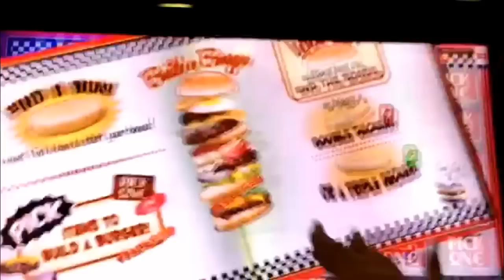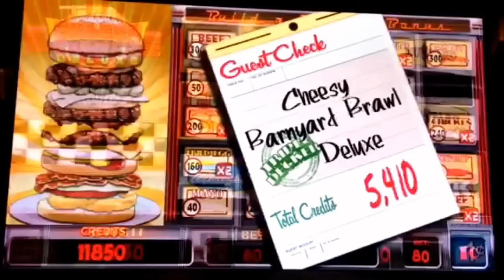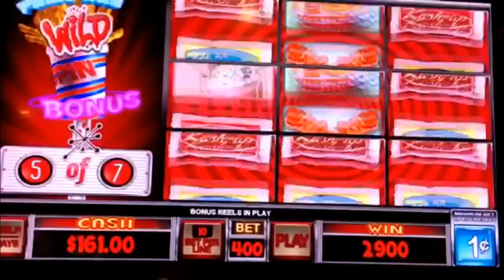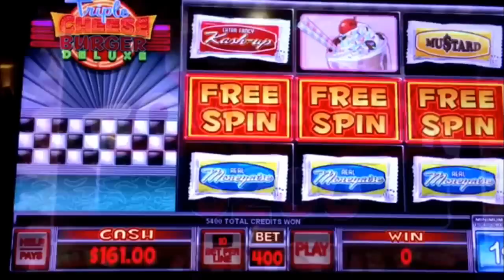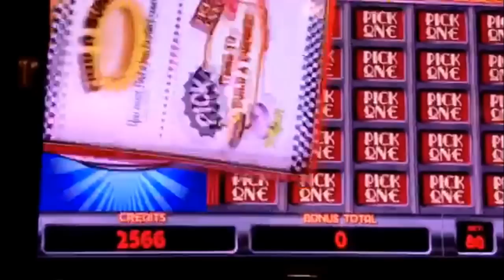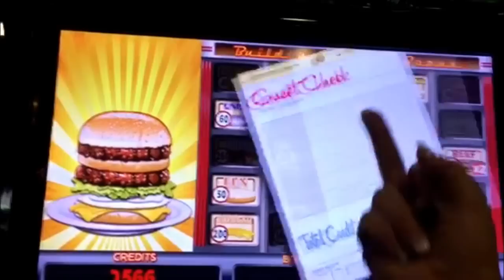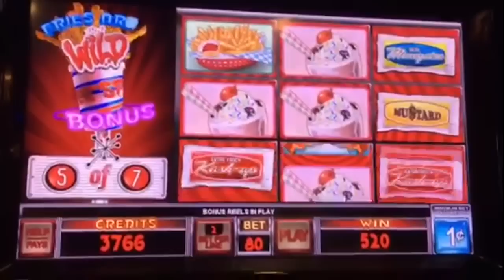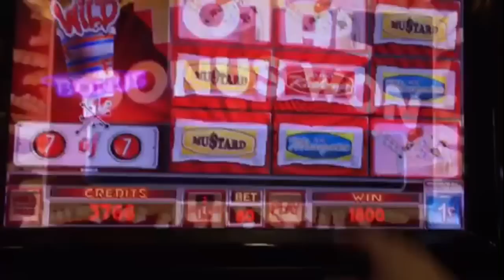~*~MAX BET FREE SPINS! Nice Run!!~*~Triple Cheeseburger Deluxe Slot!!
Taken at Wild Rose Casino in Emmetsburg, Iowa. Betting $0.80 & $4.00.